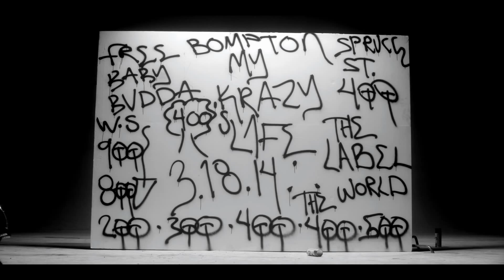February 26, 2016